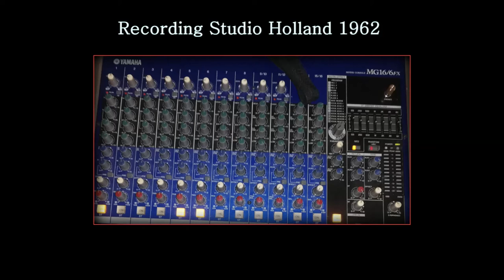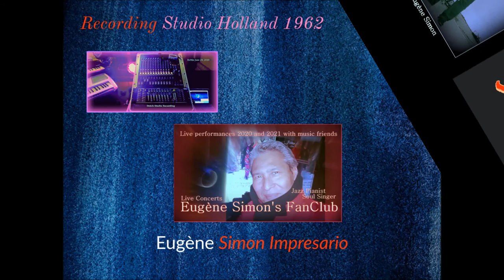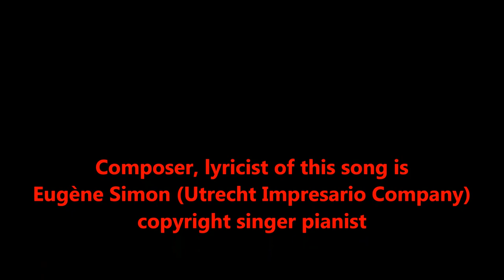Soul Music, Soul Singer, Eugène Simon - What works, works - do it together ! (Official Video)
easy listening singers, soul and jazz singer, jazz pianist, pop music, soft soul music,
recording studio, holland 1962, city of utrecht, rachima blondeel timmerman, lady singer rachima, een haagse zangeres, een haagsch verleden, fifties victor, liedjesschrijver, interview zaterdag 7 maart 2020, studio, omroepwest, den haag, zangeres den haag, haags songfestival mei 2020, poppodium het paard, foodhall den haag, minglemush, jazzdag,